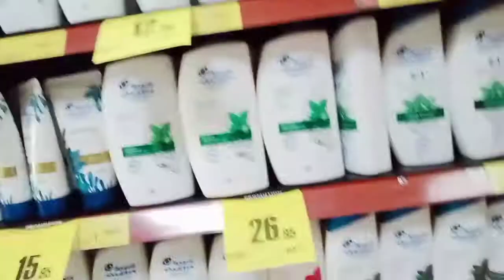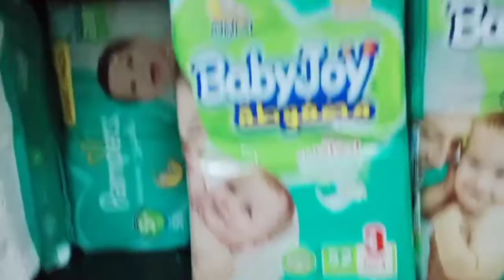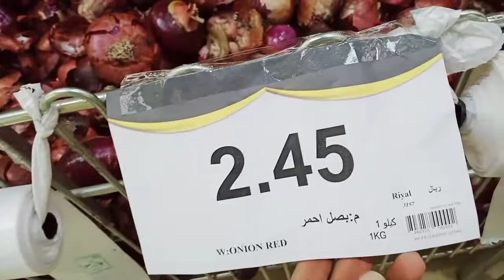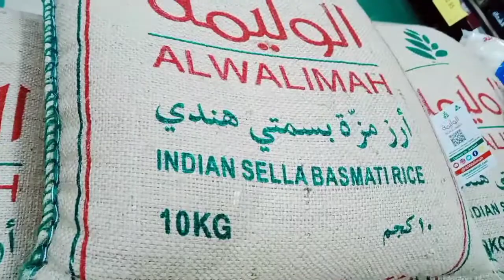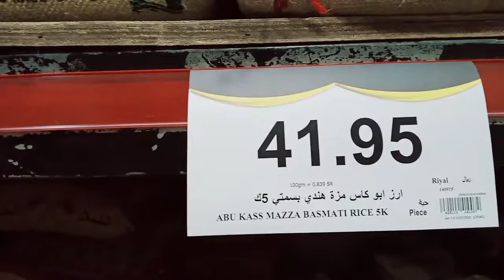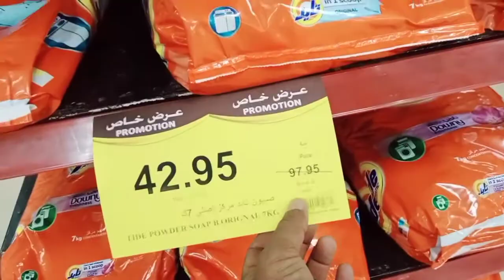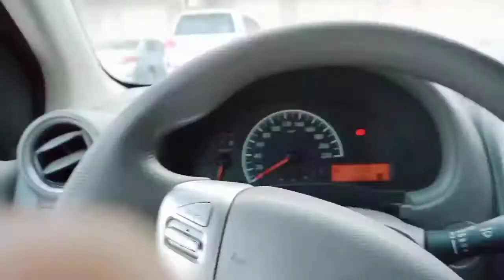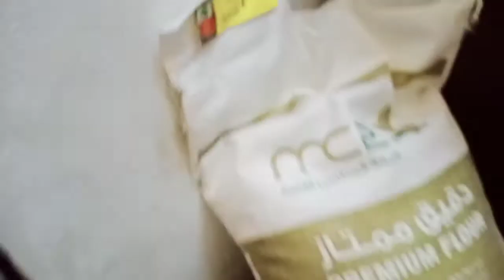ABDULLAH AL OTHAIM Market in Riyadh | SUPER MARKET | Saudi Arabia 🇸🇦 | TL Gallery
ABDULLAH AL OTHAIM Market in Riyadh | SUPER MARKET | Saudi Arabia 🇸🇦 |  TL Gallery |  Riyadh Saudi Arabia| Vlog | TL Gallery Video | Arabia's market's |